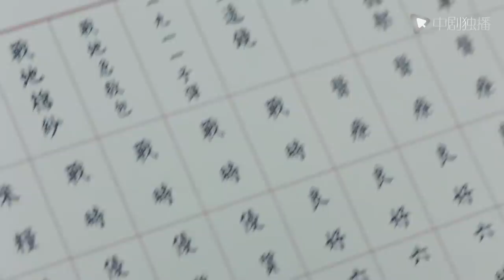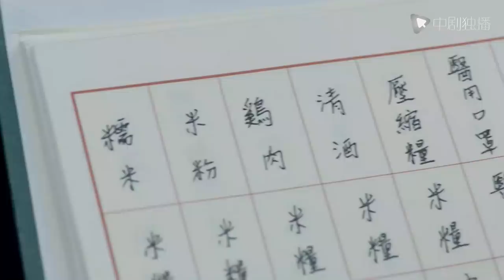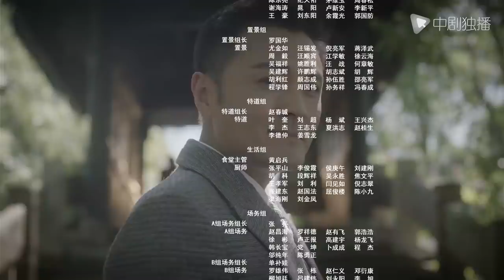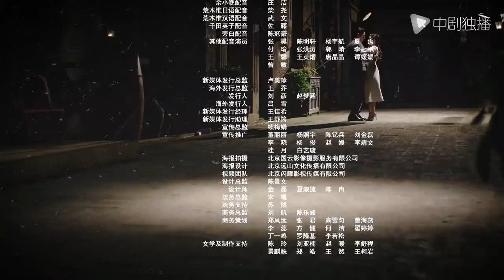惊蛰 22（张若昀、王鸥、孙艺洲、阚清子 领衔主演）